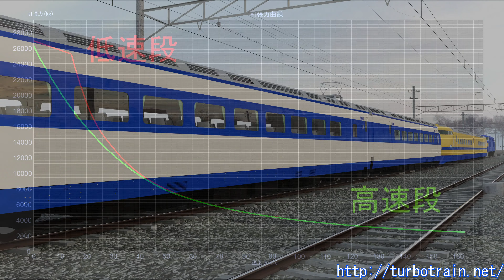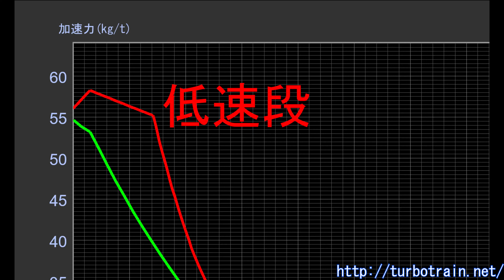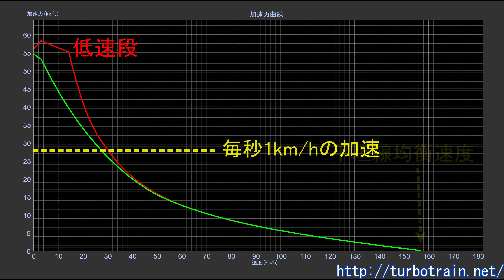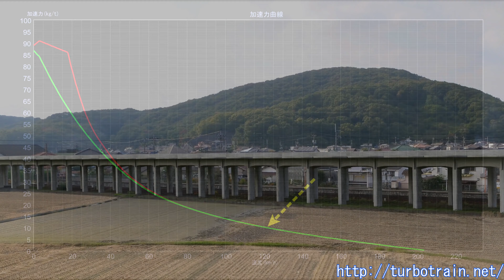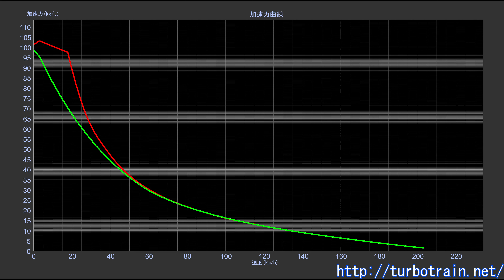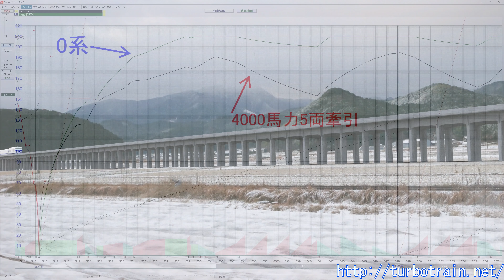妄想 ディーゼル新幹線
911形を扱ったついでに妄想してみました。
昭和４５年、日本列島改造論に沸く日本では、新幹線と高速道路による全国ネットワーク構想が発表され注目されていました。
しかし、すでに過疎化が始まっていた地方への新幹線延伸は、コスト負担に見合うものではなく、現実味の乏しいものでした。
当時非電化新幹線という構想は日本にはありませんでしたが、イギリスではその６年後に２００キロ運転のディーゼル列車を運行開始。
これは、同じような発想が日本にもあったらという妄想話です。

参考資料
新幹線用ディーゼル機関車 JREA 3 Vol7.1964　日本鉄道技術協会
新幹線用高速軌道試験車概要 車両技術 (80)　日本鉄道車輌工業会
鉄路100万キロ走行記（宇田賢吉著） グランプリ出版